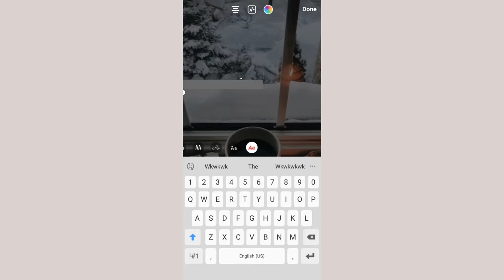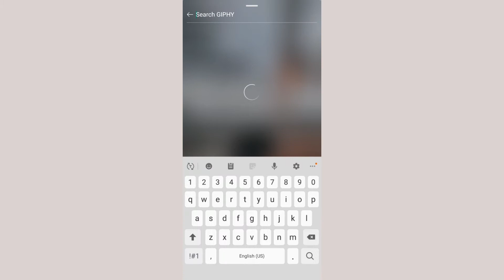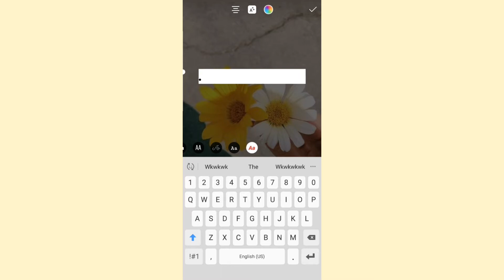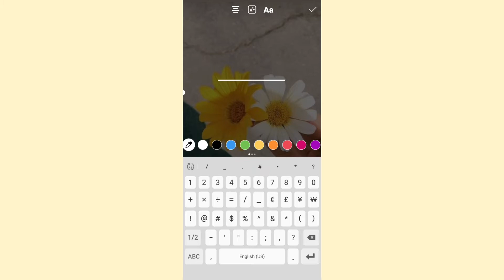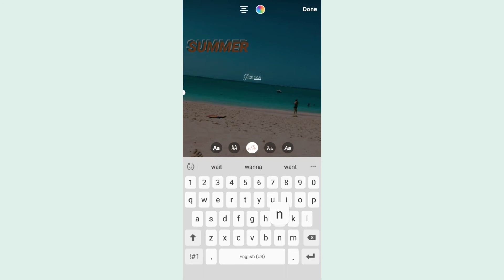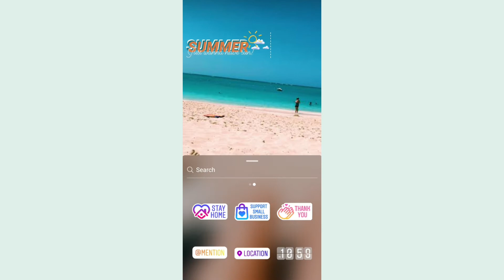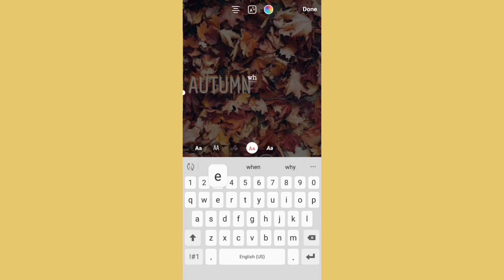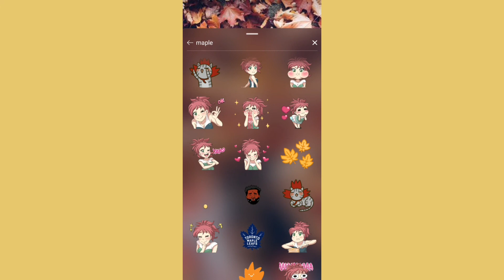SEASONS Instagram Story Ideas | Creative Simple | Android Friendly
Hi! These are some Instagram Story Ideas for every seasons. I know thamost of my viewers don't live in 4 seasons country but I think these ideas will be cute for taking photo inspo in holiday

Musician: @iksonofficial